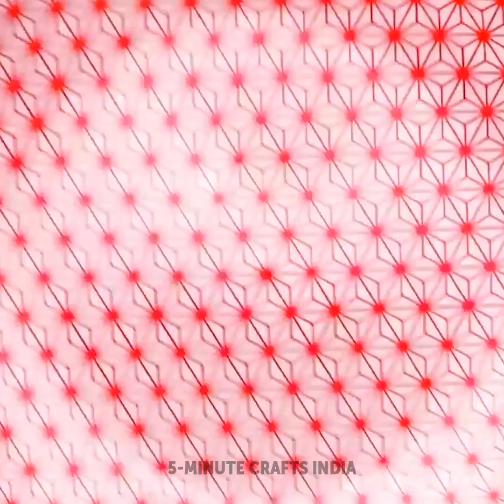आपके दोस्तों और परिवार को आश्चर्यचकित करने के लिए शानदार डेज़र्ट हैक्स